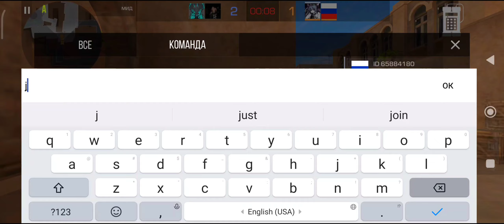Попались против элиты в прошлом сезоне и затащили😎😯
кто хочет отдельно помочь с накоплением на нож, пишите мне в личку в тг - @anlayte